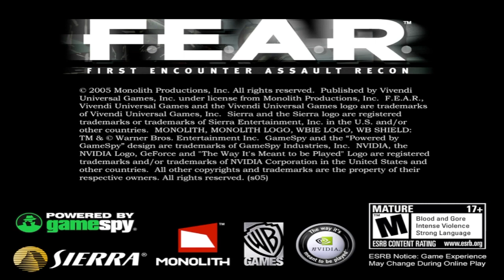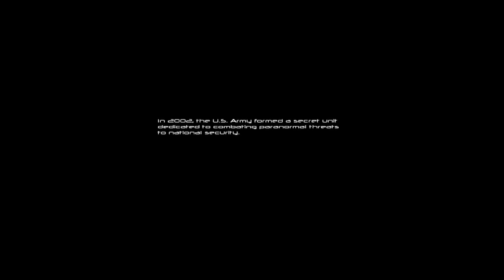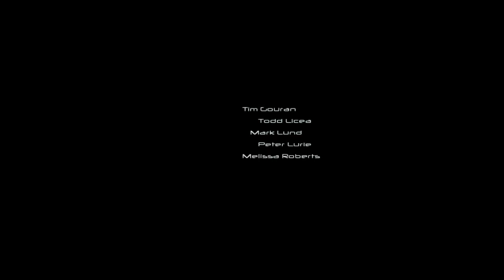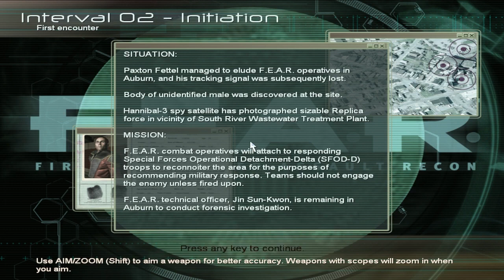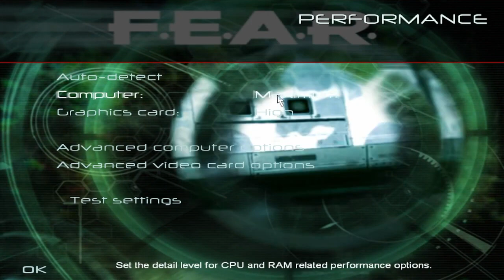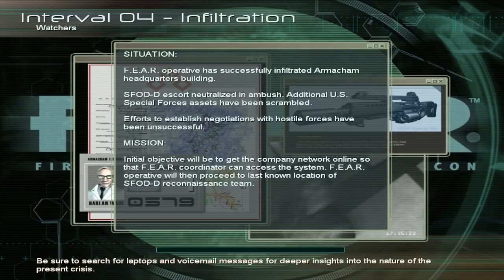Erin Bright's F.E.A.R. Project VOD